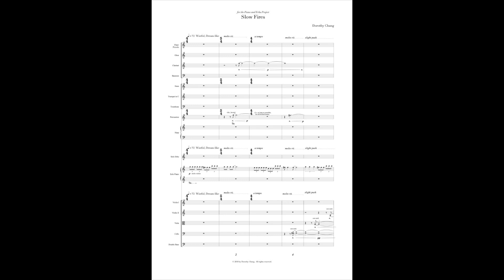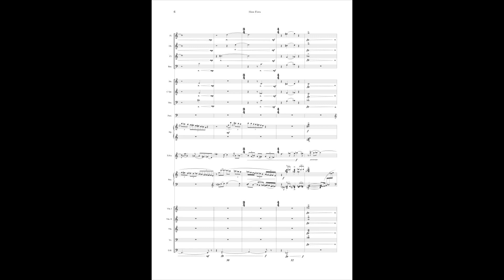Dorothy Chang: II. "Slow Fires" from Gateways (concerto for erhu, piano and chamber orchestra)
excerpt of "Slow Fires" from Gateways (2017/19)
Piano and Erhu Project

Nicole Li, erhu
Corey Hamm, piano
William Rowson, conductor
Vancouver Symphony Orchestra